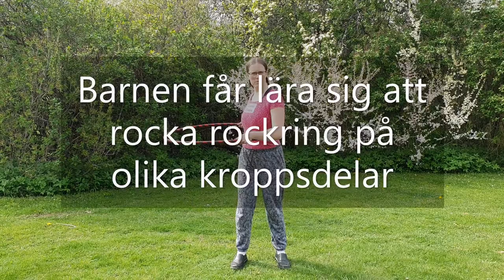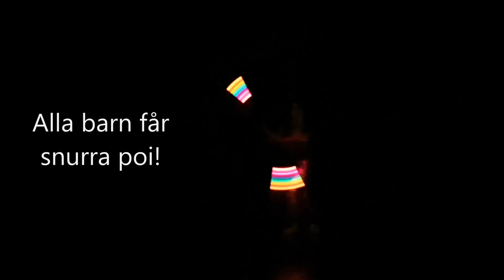Cirkus med Cirkus Emma Skapande skola